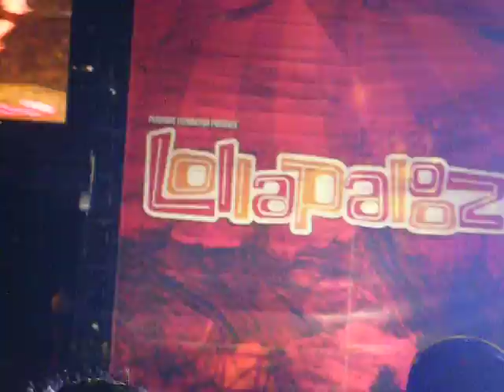Jane Says Farewell Lolla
Lollapalooza 2009 at Chicago's Grant Park